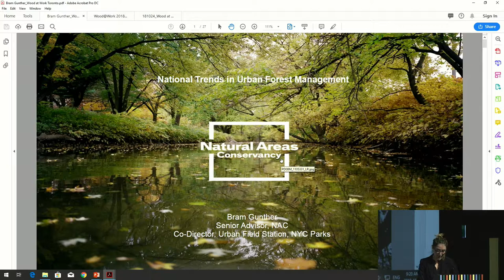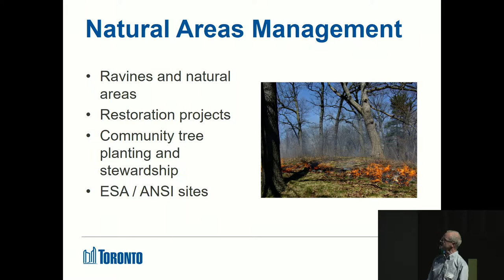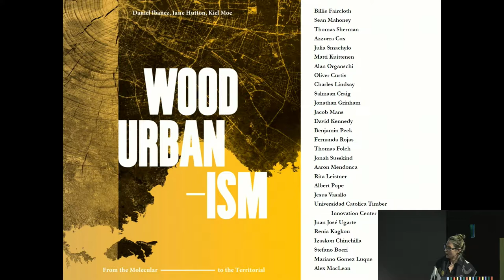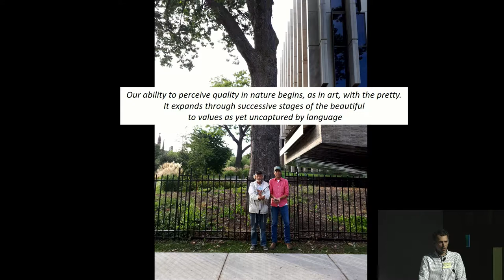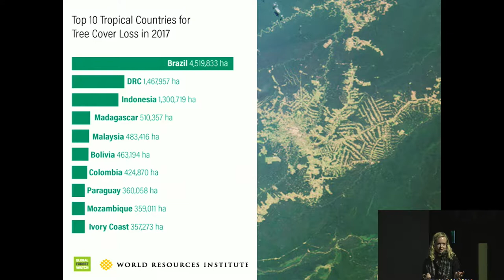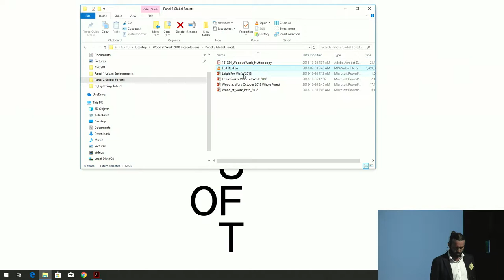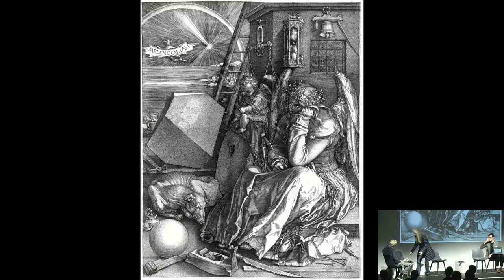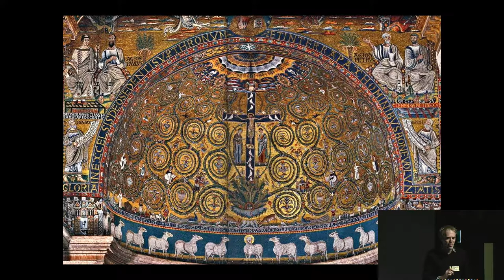Wood at Work 2018 video recordings Session 1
Wood at Work 2018 at the University of Toronto was the fourth annual conference of global innovators linking the use of wood with urbanization, architecture, climate change, forestry and forest conservation. The two-day event included talks, demonstrations, tours, samples, models and exciting hands-on activities.

Panel 1: Urban Environments, Built and Grown
00:08:32 Liat Margolis (University of Toronto)
00:17:18 Bram Gunther (Natural Areas Conservancy, NYC)
00:33:40 Amory Ngan & Raymond Vendrig (City of Toronto)
00:45:45 Paul Fuge (Naturally Durable)
00:57:28 Jane Hutton (University of Waterloo)

Flash Talks
01:07:10 Eric Davies (University of Toronto)
01:28:55 Dorion Lavalee (Wood-Mizer Canada)
01:39:47 Sacha Gendron (Sawmill Sid)
01:45:56 Joe Vaccaro (Ontario Homebuilders' Association)

Panel 2: Global Forest Partnerships: Conservation, Definitions, Integrations
01:55:09 Sarah Wilson (Cities 4 Forests, University of Michigan)
02:05:44 Peter Pinchot (Pinchot Institute for Conservation)
02:17:21 Leigh Fox (Fair Trade Carbon Uganda)
02:36:24 Thais Linhares-Juvenal (UN FAO)
02:52:29 Leslie Parker (REIL Network)